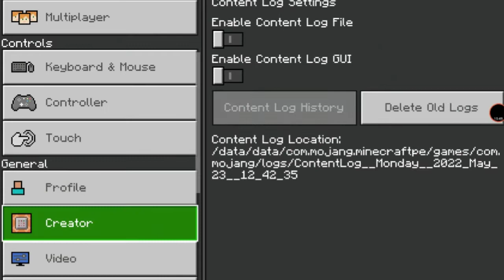how to make a morden house in minecraft